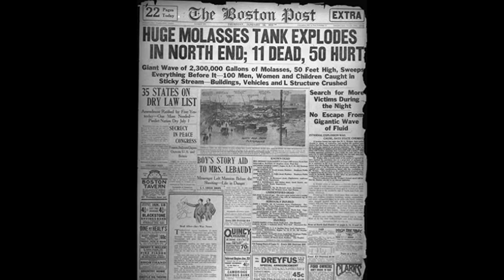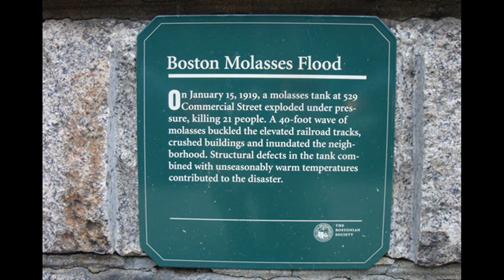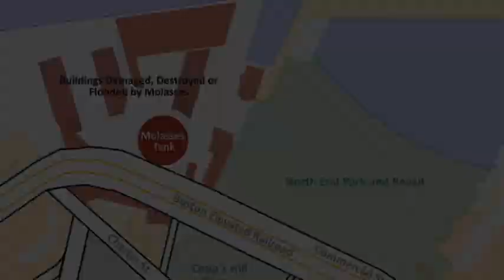15th January 1919: Great Molasses Flood kills 21 people in Boston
A 50 ft (15 m) high molasses storage tank on Commercial Street had been built in 1915 by the Purity Distilling Company to store molasses that were then fermented to produce industrial alcohol for liquor and munitions manufacturing. Demand for the latter had soared following the outbreak of the First World War, and the company had rushed to take advantage. The storage tank was built quickly and was already known to leak, since the metal used for its construction was poor quality and only half as thick as it needed to be to hold the intended quantity of molasses.

A warm shipment of molasses was added to the tank two days before the disaster, decreasing the overall viscosity of the contents and enabling it to flow faster while also increasing the pressure on the tank walls. It has since been suggested that the dramatic increase in air temperate from -17 to 5.0 °C over the course of the previous day may have also increased the speed of fermentation within the tank, adding further pressure from carbon dioxide.

The tank collapsed shortly after noon, and witnesses later recalled feeling the ground shake and hearing a variety of loud crashes followed by a sound similar to gunfire as the rivets shot out of the tank. A wave of molasses measuring over 15 feet swept down the street at 35 miles an hour, smashing houses and seriously damaging the support girders of a nearby elevated train track.

Many of the victims were either crushed by the force of the wave or drowned in the sticky syrup. The youngest victims were just ten years old.